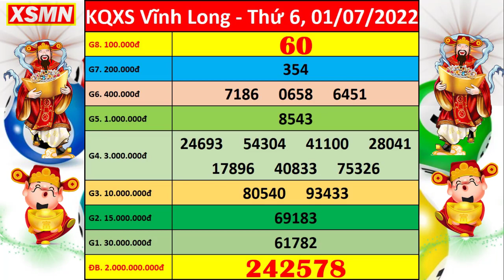Xổ số Vĩnh Long ngày 1 tháng 7 | XSVL 1/7 - KQXSVL - SXVL | Xổ số kiến thiết Vĩnh Long hôm nay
Thứ 2: TP. HCM (xshcm), Đồng Tháp (xsdt), Cà Mau (xscm)
Thứ 3: Bến Tre (xsbt), Vũng Tàu (xsvt), Bạc Liêu (xsbl)
Thứ 4: Đồng Nai (xsdn), Cần Thơ (xsct), Sóc Trăng (xsst)
Thứ 5: Tây Ninh (xstn), An Giang (xsag), Bình Thuận (xsbth)
Thứ 6: Vĩnh Long (xsvl), Bình Dương (xsbd), Trà Vinh (xstv)